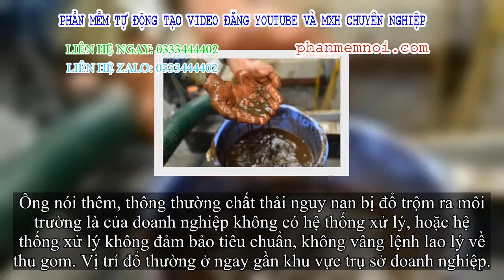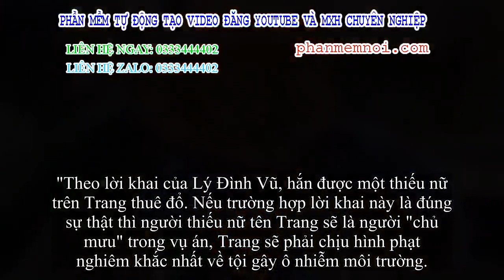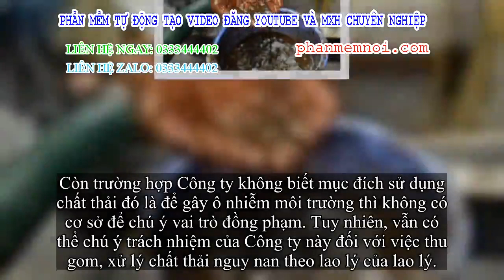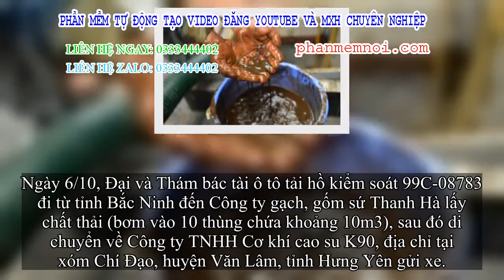✅ Những tình tiết 'khó hiểu' cần làm rõ trong vụ đổ dầu thải gây ô nhiễm nước tinh khiết sông Đà